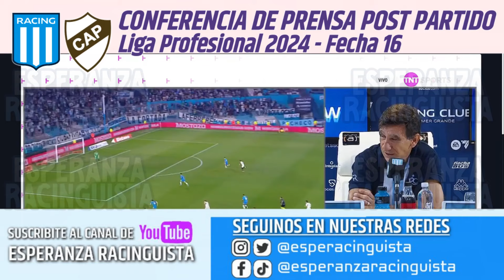COSTAS ENOJADISIMO CON OLÉ "SON UNOS HDP" || CONFE DE PRENSA COSTAS || RACING 1 PLATENSE 1 || ER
Gustavo Costas justifica en exceso el cansancio de sus jugadores para afrontar la doble competencia. ¿Y el estado fisico y preparación del equipo, dónde quedó?
Ayudanos a seguir creciendo y poder ofrecerte más y mejores contenidos de Racing, con tu suscripción económica por Mercado Pago

➡️Donaciones por transferencia:
ALIAS: ESPERACING